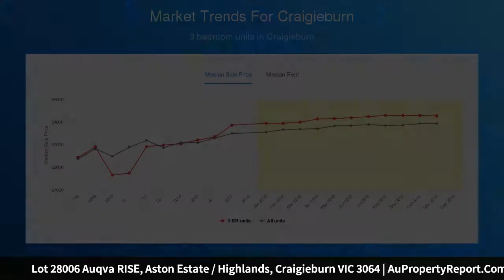Lot 28006 Auqva RISE, Aston Estate / Highlands, Craigieburn VIC 3064 | AuPropertyReport.Com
Lot 28006 Auqva RISE, Aston Estate / Highlands, Craigieburn VIC 3064
Property Type: house
Bedrooms: 4
Bathrooms: 4
Car Space: 2